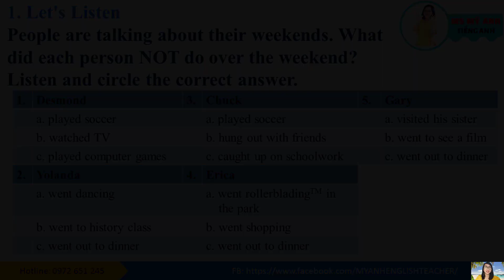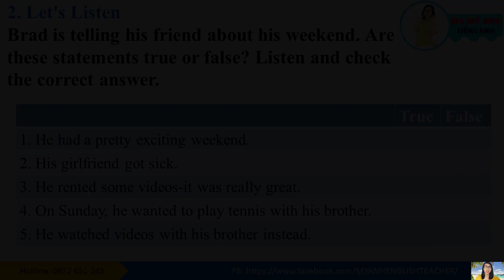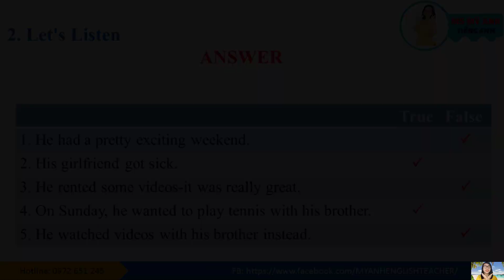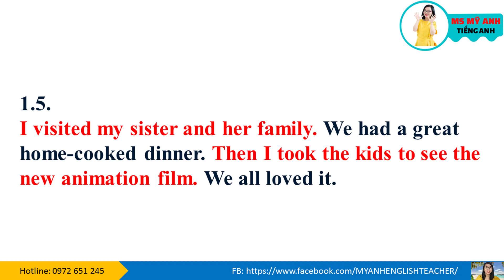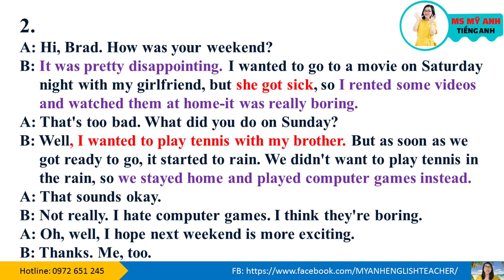Luyện nghe tiếng Anh - Tactics for Listening - Developing - Unit 1: The Weekends - Part 4: TEST.